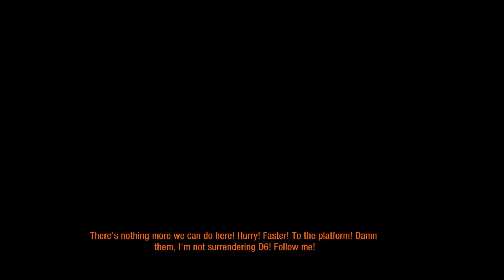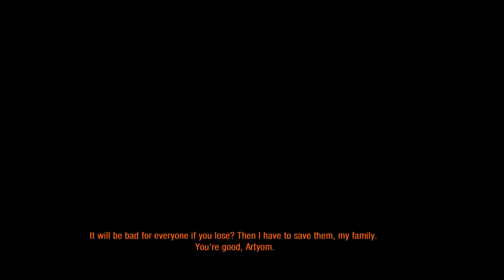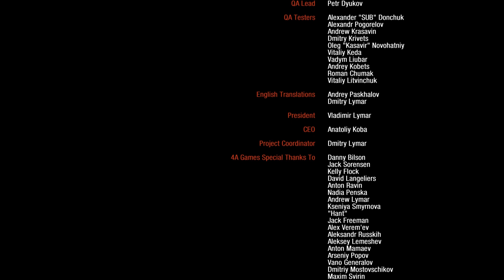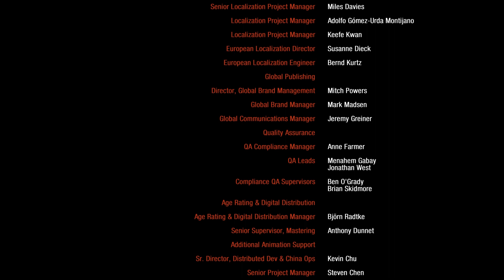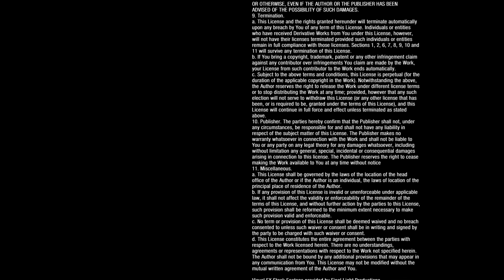Playing Metro: Last Light with Bing - Episode 10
Endgame time! In this episode, we begin with a rage induced boss battle with an ornery bear! After that, we reunite with our ranger buddies and do a little political negotiating to attempt to diffuse WW3 from ending the human race. Despite our efforts, the Reds are determined to wage war against the other stations. We have our Battle of Thermopylae moment alongside our fellow soldiers against the red horde. Little squatch unfortunately leaves us to go and live peacefully with the other dark ones. Also, was Moskvin a bad dude? A little bit, but that one eyed feller did have him by the balls. What could he do?